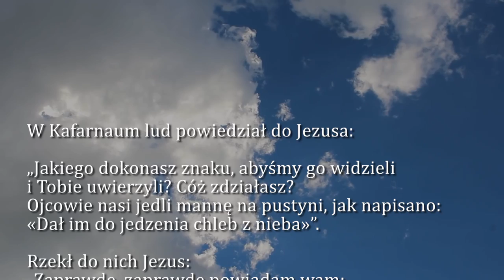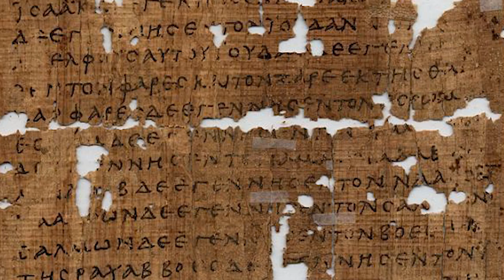Dobra Nowina na dziś | 20 kwietnia - Wtorek, III tyg. Wielkanocnego